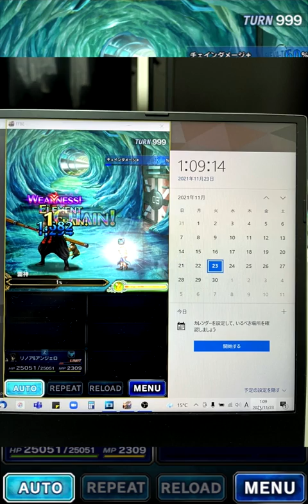【FFBE】リノア単騎！風神雷神EXをフルオートで何時間かかるの？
☆New!!
・リトルナイトメアⅡ ←前作わからなくても見れます！